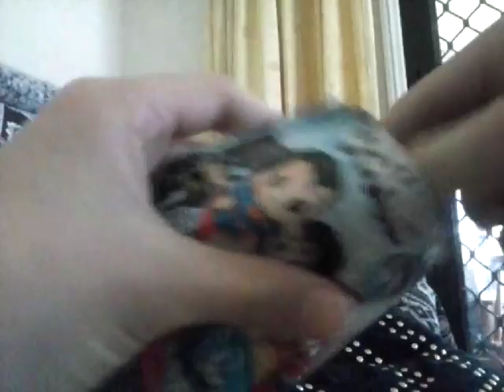Ooshies unboxing part 3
I got a RARE CATWOMAN and a RARE BATMAN BEYOND as well as a superman handball